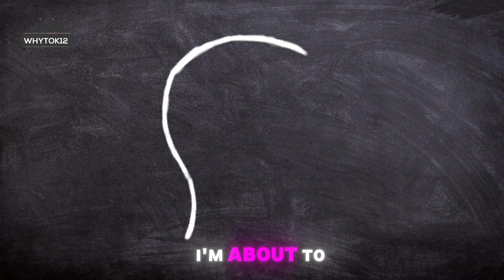What's Holding You Back From ACHIEVING Success?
Are you tired of feeling stuck and unsure of why you're not achieving your goals? In this video, we'll explore the common obstacles that hold people back from achieving success and provide you with practical advice on how to overcome them. From self-doubt and fear of failure to lack of motivation and procrastination, we'll dive into the reasons why you may not be reaching your full potential and what you can do to break free from the limitations that are holding you back. Whether you're struggling to make progress in your career, relationships, or personal life, this video will help you identify the root causes of your struggles and give you the tools you need to start achieving the success you deserve. So, what's holding you back from achieving success? Let's find out!